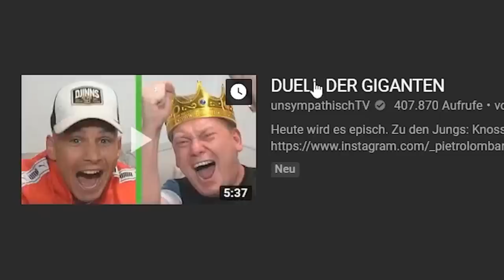Unge REAGIERT auf DUELL DER GIGANTEN